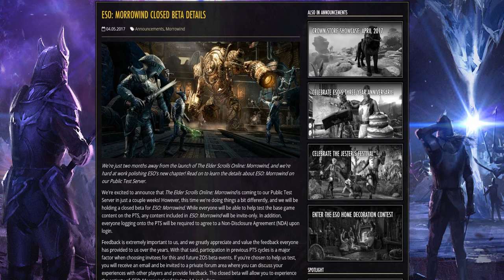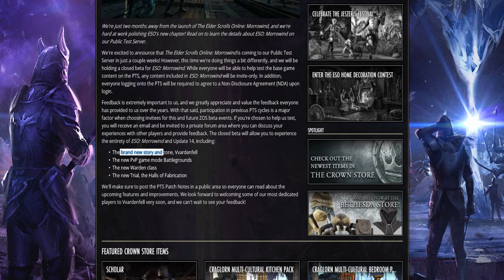MORROWIND CLOSED BETA ANNOUNCEMENT!!!!